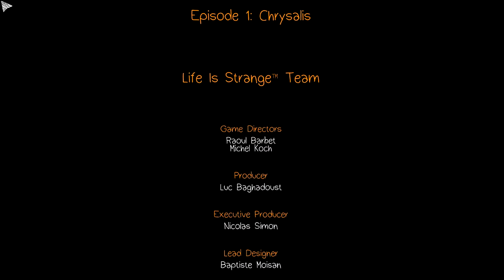Life is a Strange One #9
An adventure through backlogged limbo